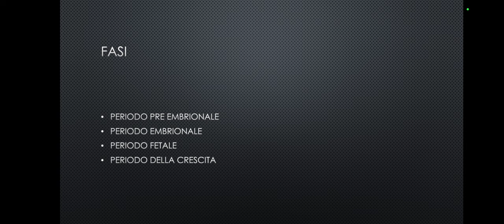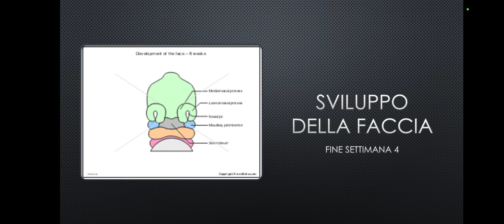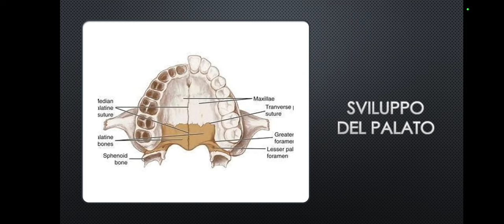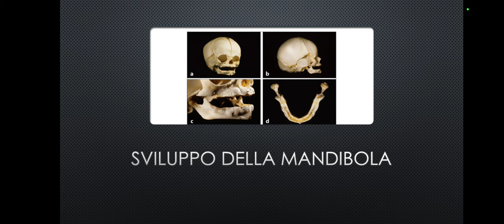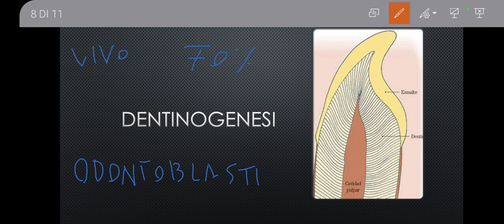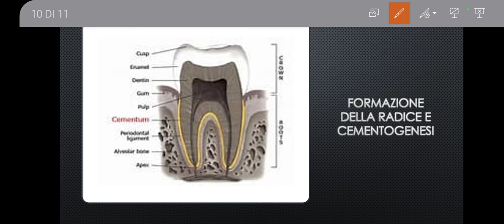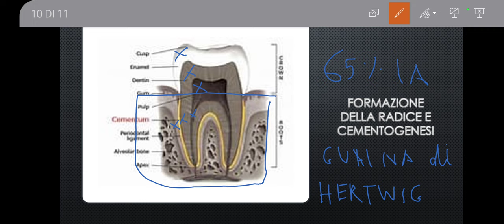Odontogenesi ed embriologia del cavo orale